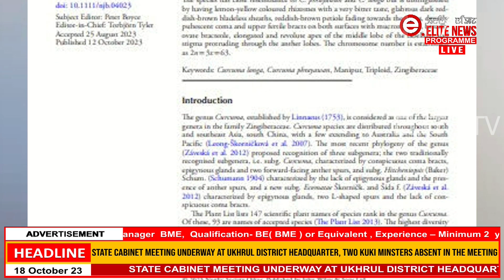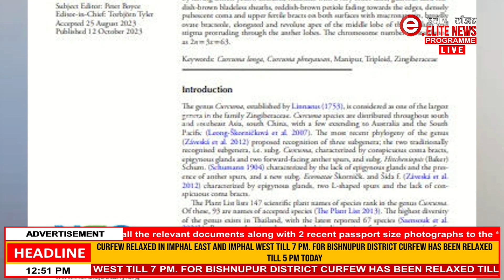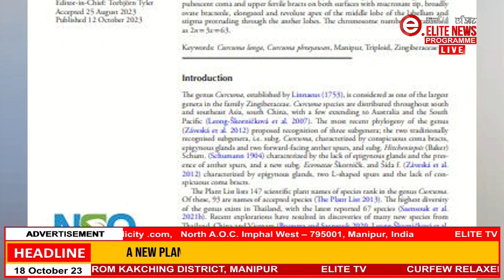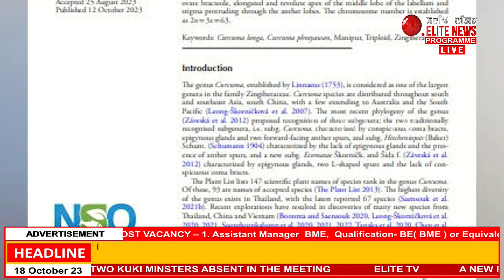A new plant species discovered from Kakching District, Manipur.